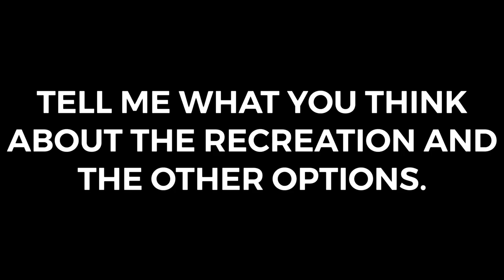What Should The Biendeltown Express Really Sound Like? (Plus Recreation Of Hancock 3 Chime Whistle)